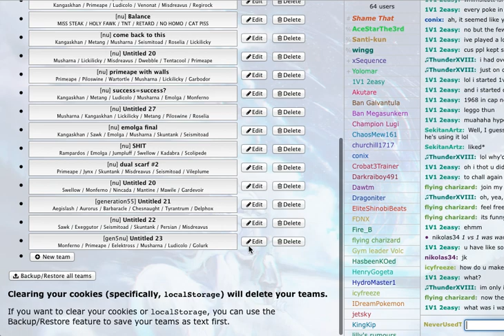LIVE POKEMON SHOWDOWN #100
is it just my or do you wish there was less bs in pokemon? i think crits are some of the dumbest things, and the 10% chances on moves. heck if i made my own game there would be NO secondary effects on any moves. also i think i would take out any move that boosts a stat, the only thing boosting stats are choice band/specs. im pretty sure i would take out all abilities (maybe). take out min max, round every stat to end in a 10 or 5 so it makes more sense.
there are just way too many chances in pokemon and i really dislike that. im done saying hax is part of the game because in my opinion it ruins pokemon completely.
-NeverUsedTier's opinion